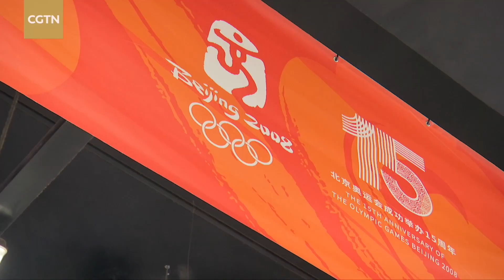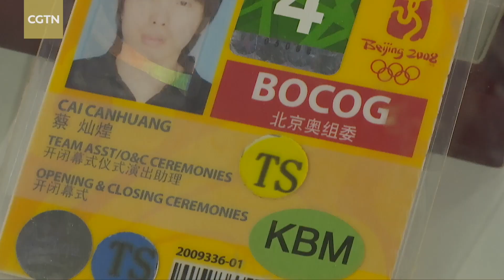Beijing holds exhibition on legacy of 2008 Summer Games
Beijing is holding several activities to mark the 15th anniversary of the Olympic Games Beijing 2008. One of the events is an exhibition on the legacy of the competition. It tells the stories of 15 people who participated in the preparation, operation and competitions of the 2008 Beijing Olympic Games from China to show their growth over the past 15 years and the inspiration of the Olympic Spirit.